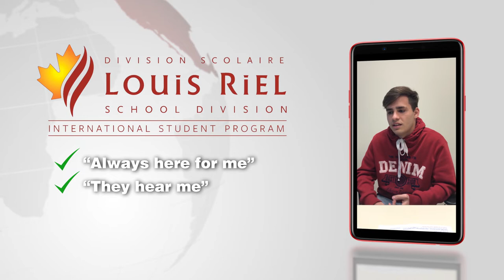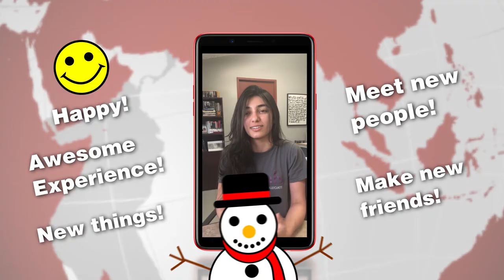LRSD International Students Experience